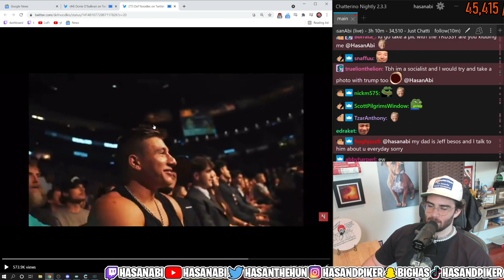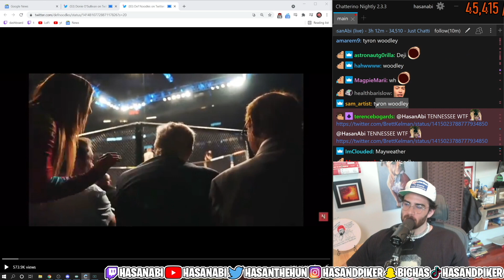Addison Rae shoots her shot with Trump